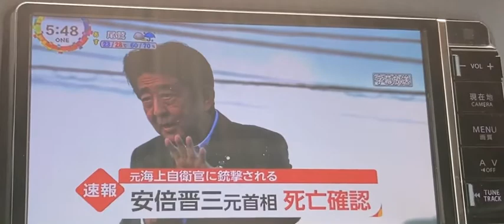安倍晋三 死亡